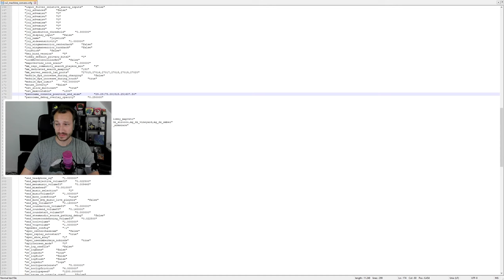CS2 Konsolen Fehler | CS2 Konsole nicht sichtbar | CS2 Console FIX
Kannst du deine CS2 Konsole nicht sehen? Hier richten wir das wieder =)
Pfad:

C:\Program Files (x86)\Steam\userdata\DeineSteamid32\730\local\cfg\cs2_machine_convars.vcfg

Suche dort nach "panorama_console_position_and_size" und trage diesen Wert ein: 20.00|20.00|200.00|200.00

Vergiss nicht, CS2 danach neu zu Starten bzw. es am besten während der Änderungen aus zu haben.